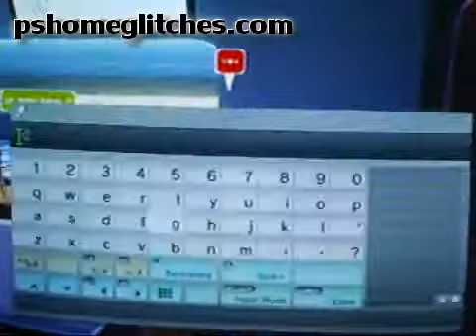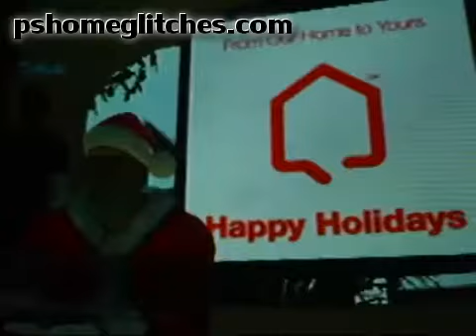PS Home Old Glitches ......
Thank the author for taking the time to the creation and production of video.

Author: gungodthegreat